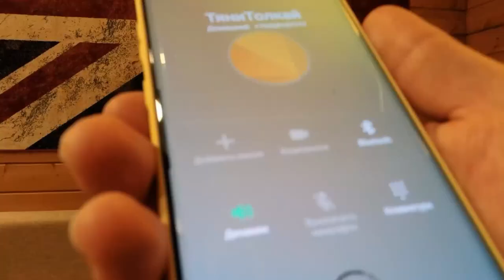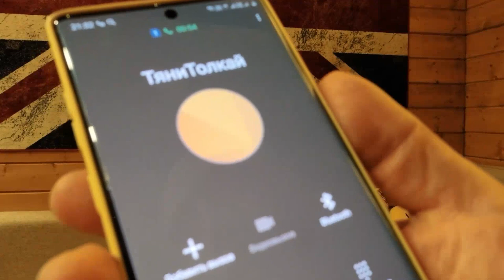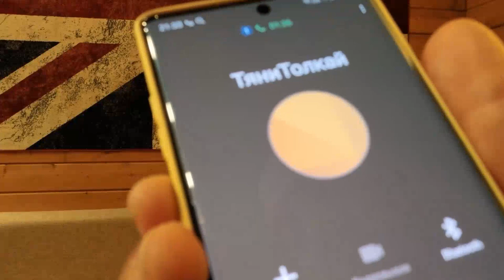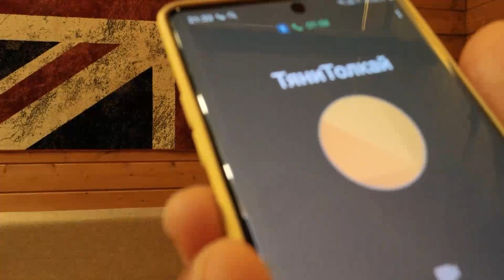SAW ПИЛА \\ CпецБуксир \ \ ВАЛЬДЕМАР откровенно \\ тяни-толкай производство эвакуаторов абы как ...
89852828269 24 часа